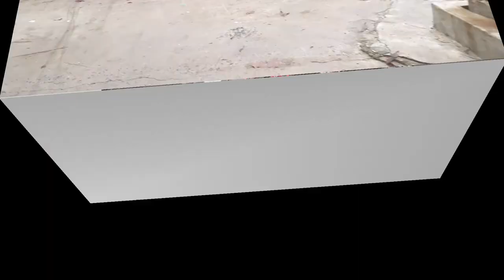রথযাত্রার সকালে ছোটদের সঙ্গে খুব মজা করে সময় কাটল | S.D.Naskar Family | Daily Vlog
আমি সুষমা নস্কর।আমার " S.D.NASKAR FAMILY " পরিবারে আপনাকে স্বাগতম । আমি কীভাবে আমার দৈনন্দিন দায়িত্ব - ঘরের কাজ, YouTube কাজ, বাচ্চার পড়াশোনা পরিচালনা করি তার উপর প্রতিদিন ভিডিও করে আপনাদের সঙ্গে শেয়ার করব...

আপনি YouTube এ আমার ভিডিও খুঁজে পেয়েছেন এর জন্য আমি আনন্দিত।  আপনি যদি আমার চ্যানেলে নতুন হয়ে থাকেন তবে আপনাকে একটি বড় ভার্চুয়াল আলিঙ্গন এবং " S.D.NASKAR FAMILY " পরিবারে স্বাগতম। আমার ভিডিও দেখার জন্য ধন্যবাদ!  লাইক, কমেন্ট এবং শেয়ার করতে ভুলবেন না!